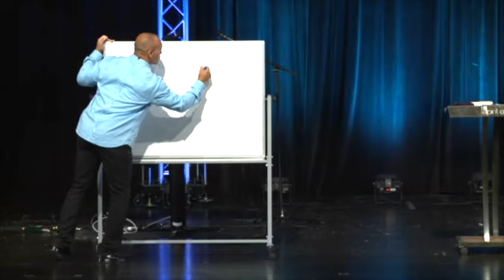Run With All Your Heart